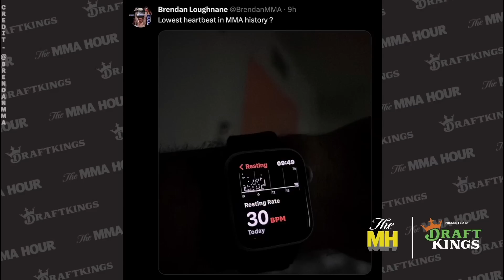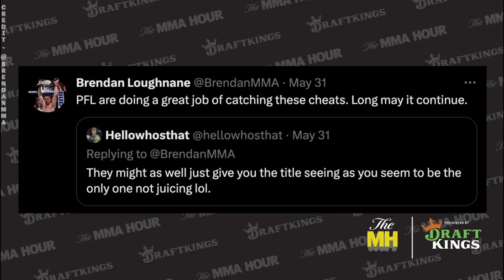Brendan Loughnane Reacts to PFL’s Barrage of Failed Drug Tests | The MMA Hour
Brendan Loughnane discusses his upcoming PFL 4 fight, his recent incredible plane ride, his last fight against Marlon Moraes, why he started using a mental coach, PFL’s rash of drug test failures, and more.